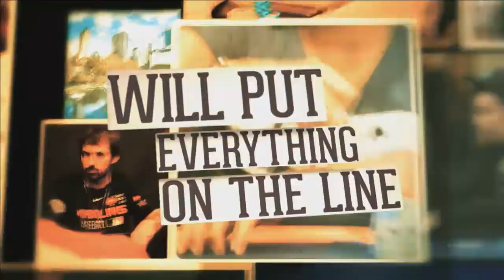Replay: GPL Week 5 - Americas Conf. Heads-Up - Tom Marchese vs. Thiago Nishijima - W5M48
Full replay of the heads-up match between Tom Marchese of the New York Rounders and Thiago Nishijima of the Sao Paulo Mets.